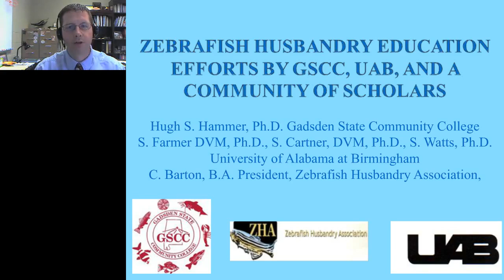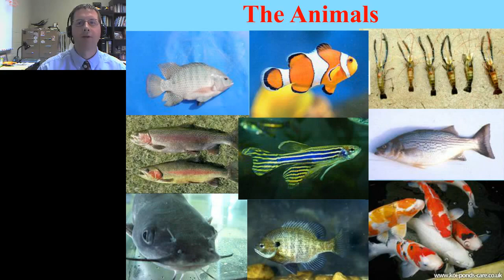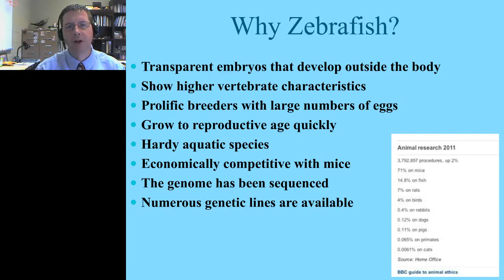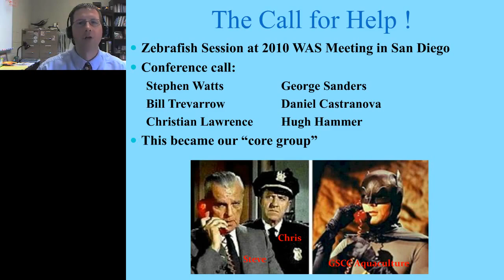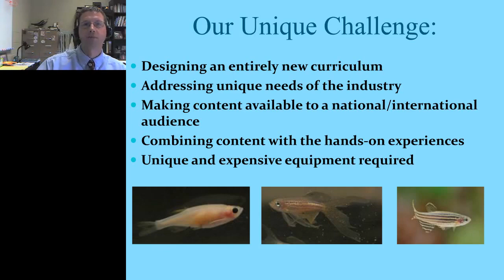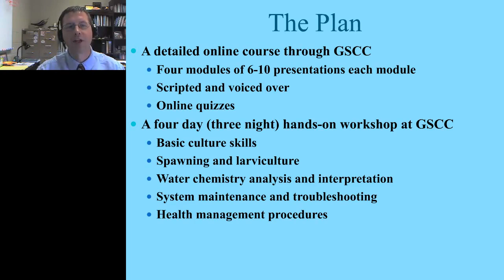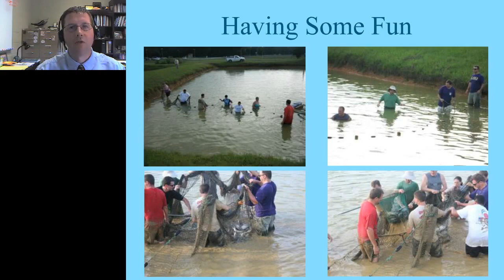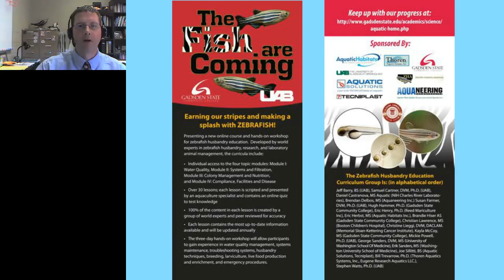Hugh Hammer - Zebrafish Husbandry Education Efforts by GSCC, UAB, and a Community of Scholars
A problem facing the rapid growth of zebrafish as a model for human disease is a lack of qualified personnel that understand the benefits and limitations of fish culture.  As this model gains prominence, the need for adequately trained personnel and standardization of methods for fish culture among laboratories will only increase.  The program has two parts:  1) an online education course offered through GSCC that provides narrated presentations of husbandry content with online quizzes, and 2) a 3- day experience-based workshop held at GSCC to teach technical skills through a team of husbandry experts.  In June 2012, 18 world experts in the zebrafish field gathered to initiate development of a new online curriculum and technical workshop.  The effort resulted in 30 power-point presentations and the rough outline for a first technical workshop. The online course modules are:  Water Quality, Systems and Filtration, Colony Management and Nutrition, and Compliance, Facilities, and Disease.  Each module consists of five to ten detailed presentations of 15 to 30 minutes duration.  Four major vendors for zebrafish husbandry research systems (Aquaneering Inc., Pentair Aquatic Eco-Systems Inc., Aquatic Solutions by Tecniplast, and Thoren Aquatics Systems, Inc.) donated expertise and stand-alone zebrafish husbandry systems to GSCC in support of the online course and technical workshop. The online course and first technical workshop are planned to launch in the Summer of 2014. This effort will provide a state-of-the-art, cost-effective, and efficient training mechanism for individuals involved with the research and husbandry of zebrafish.